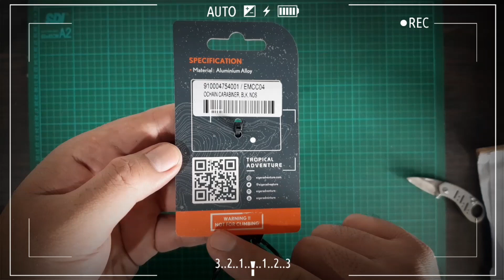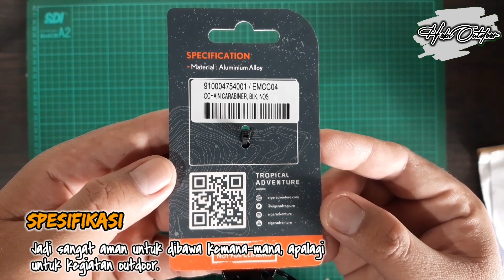Pakai ini Jadi Nggak Bingung Kalau Buka Kunci | Eiger Ochain Carabiner 3 Lubang Partisi Kunci